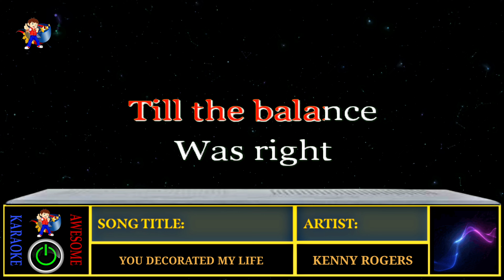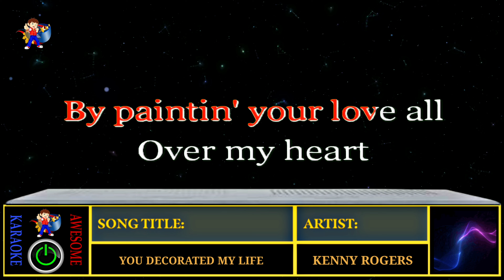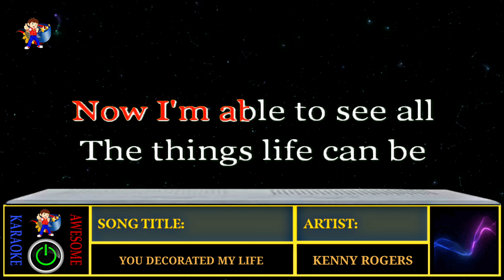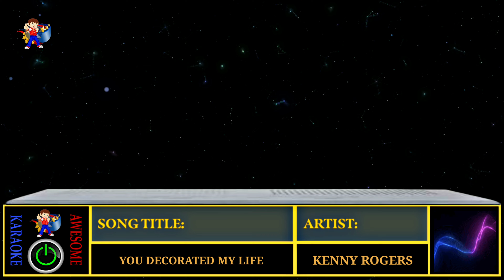Sing Your Heart Out: Karaoke Version of 'You Decorated My Life' by Kenny Rogers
Get ready to serenade your audience with the karaoke version of Kenny Rogers' timeless classic, 'You Decorated My Life.' This heartfelt ballad is filled with beautiful lyrics and a captivating melody that will tug at your emotions. Let your voice shine as you bring to life the touching story of love and gratitude in this iconic song. Whether you're a seasoned karaoke pro or just starting out, 'You Decorated My Life' is the perfect choice to showcase your vocal talent and create a memorable performance. Gather your friends, grab the mic, and let the music transport you to a world of love and appreciation.

karaoke version, You Decorated My Life, Kenny Rogers, heartfelt ballad, beautiful lyrics, captivating melody, vocal talent, love and gratitude, memorable performance, karaoke pro, emotional song, serenade your audience, karaoke experience